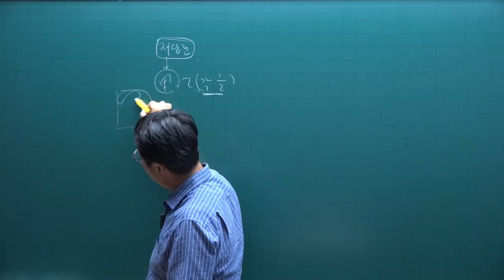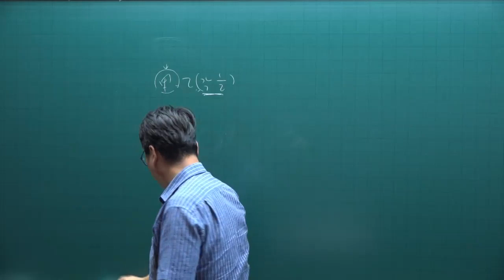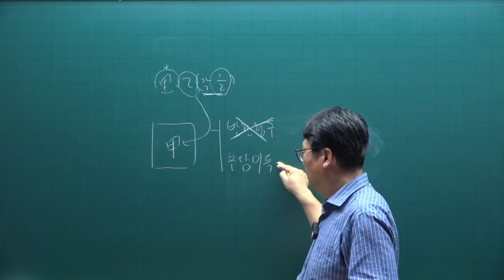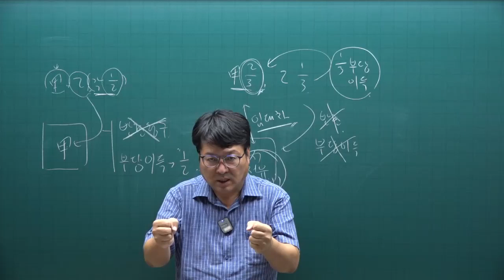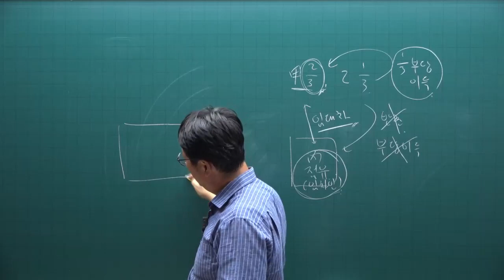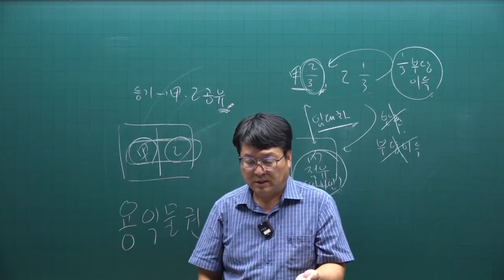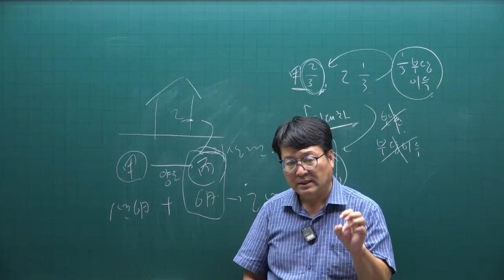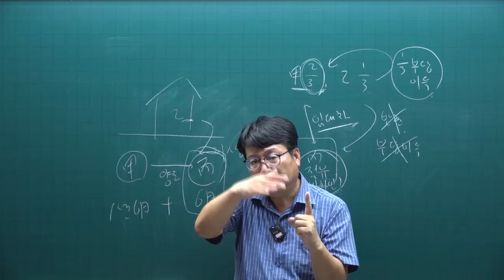[공인중개사 무료인강 공전무] 2022년 공인중개사 시험 1차과목 민법 핵심이론 제13강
강의제목 : 소유권
제13강 핵심요약집 327p-  공동소유

2022년 공인중개사시험대비 부동산민법에 관한 핵심이론강의입니다.